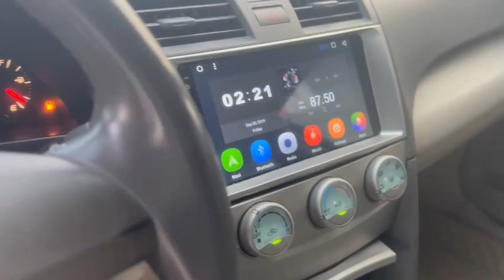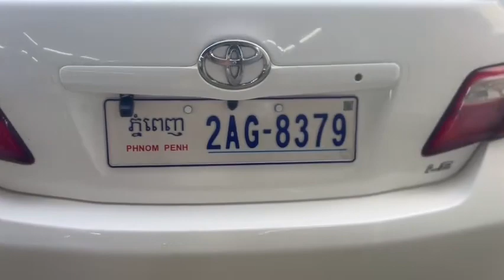Toyota Camry LE 2007,V4📞078976978​ 📞070976978#cambodiacars